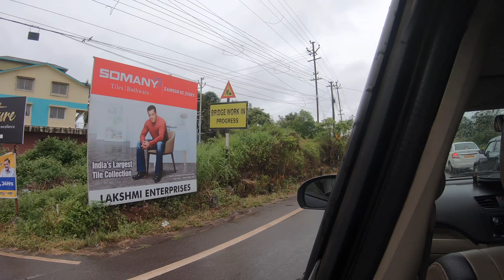All About South Goa | Things to do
Hello Everyone,

This is a lifestyle channel and is all about living life, fun and sharing some small small moments of life. Through my videos I share travelling experiences, Product Reviews, Hotel Reviews, Food Reviews and some precious life moments as well.

This video is about a road our recent trip to Goa. In this video you will come to know all about South Goa in nutshell, why you should visit South Goa, what's there in South Goa & how South Goa is different from North Goa,

Do visit and share your experience in the comment section below.

Other Product Review videos